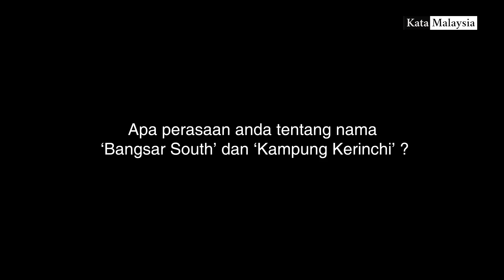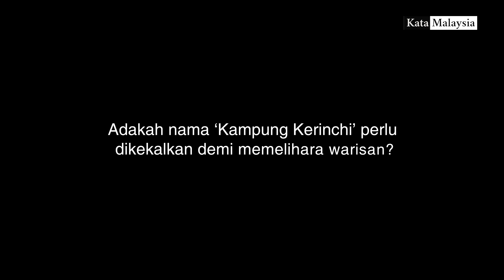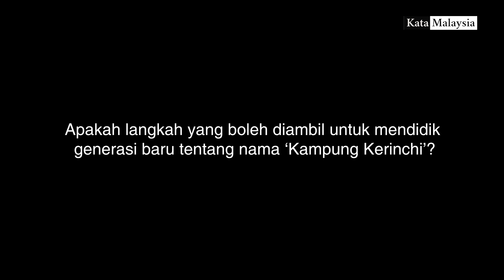Bangsar South atau Kampung Kerinchi?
Kawasan subbandar ini mula ditubuhkan sekitar 1870-an, apabila pendatang dari Kerinchi, Sumatera mula membina kediaman mereka di sini.

Adakah penduduk di sini bimbang identiti budaya mereka akan hilang sekiranya nama Kerinchi digantikan dengan nama lain?